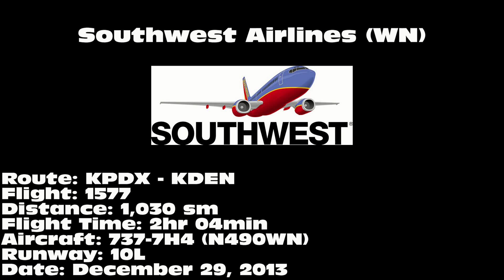Southwest Airlines 737-7H4 [N490WN]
Southwest Airlines 737-7H4 departing on 10L from Portland International Airport (PDX) on December 29, 2013